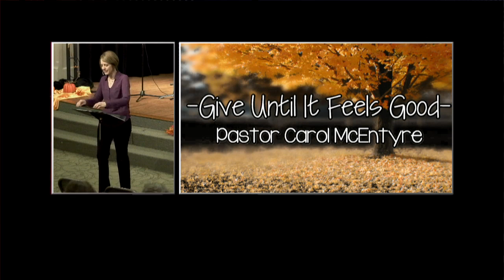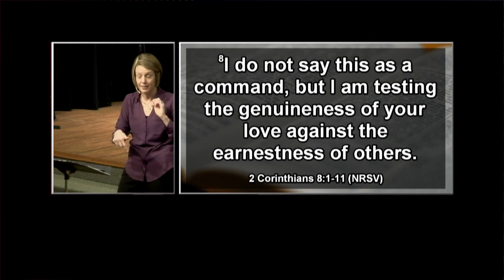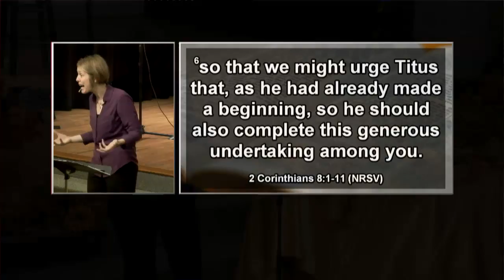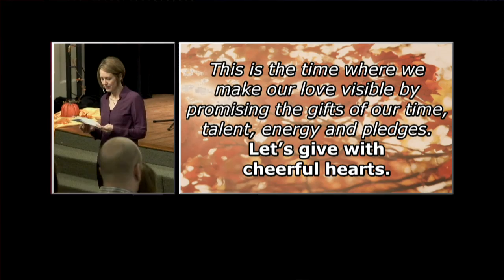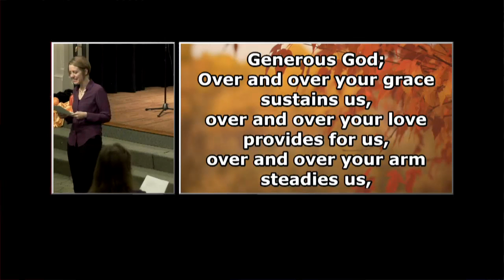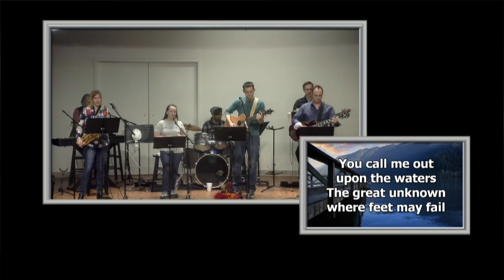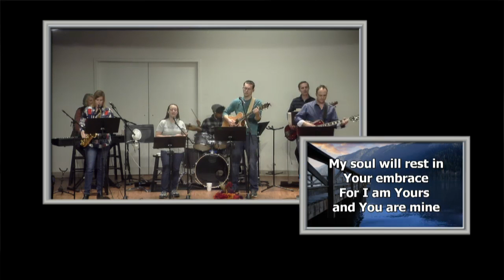Rev. Carol McEntyre 11/10/2019 First Baptist Church of Columbia MO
Rev. Carol McEntyre 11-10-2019 Awakening Service, First Baptist Church of Columbia MO - Captured Live on Ustream